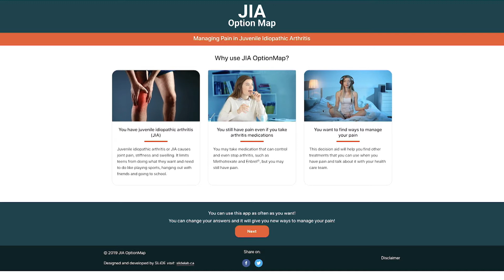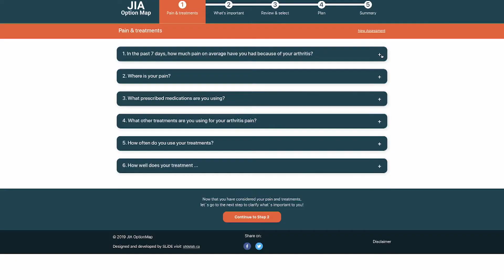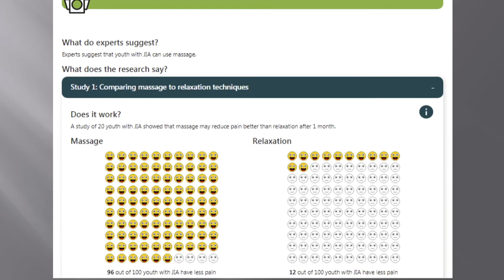L’application JIA option map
Une application mobile pour aider les adolescents atteints de douleurs liées à l’arthrite est à l’étude depuis 4 ans. La chercheure Karine Toupin April est avec nous sur le plateau pour nous la présenter.